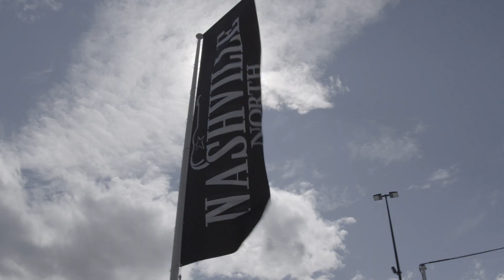Michela Sheedy - Dave Kelly Live Explores Calgary's Music Mile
Dave Kelly had the amazing opportunity to hang out with Michela Sheedy at the Nashville North Stage at Calgary's world famous Stampede, leading up to CCMA's on September 8th, 2019.

A soulful, sultry, country music performer, Okotoks born and raised Michela Sheedy represents a steely edge to the Canadian country music scene.